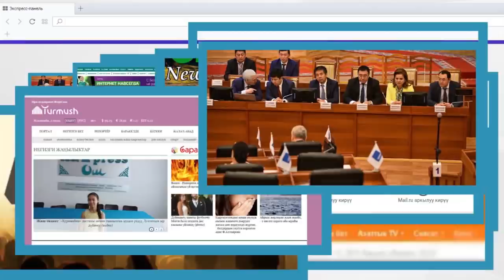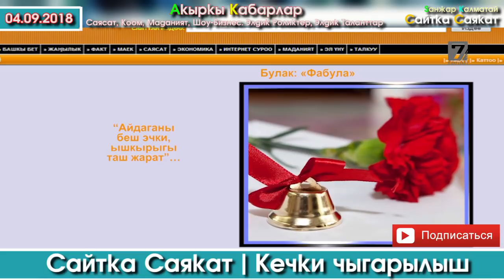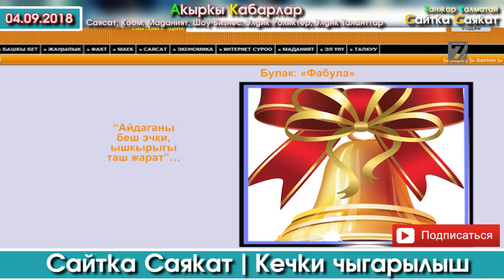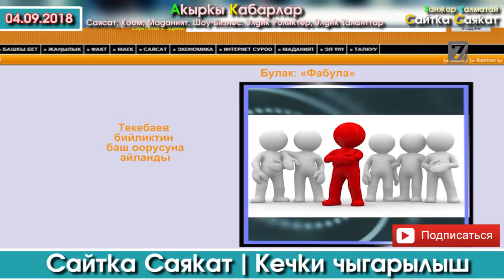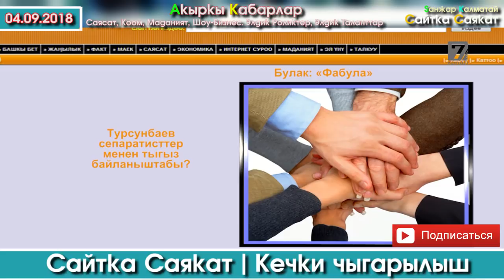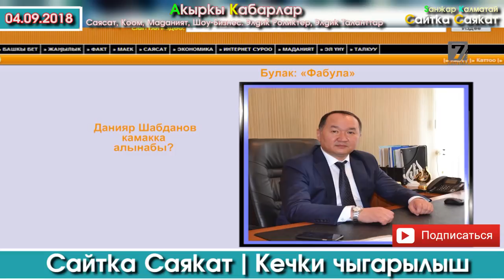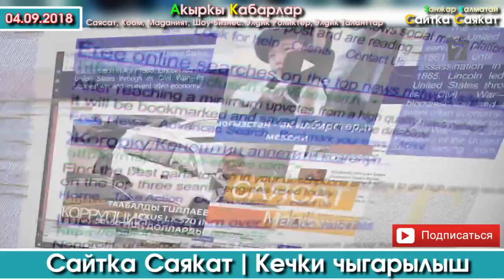Сайтка Саякат-04.09.18 | Кечки Саясий ушак-имиштер топтому | Саясатка Саякат